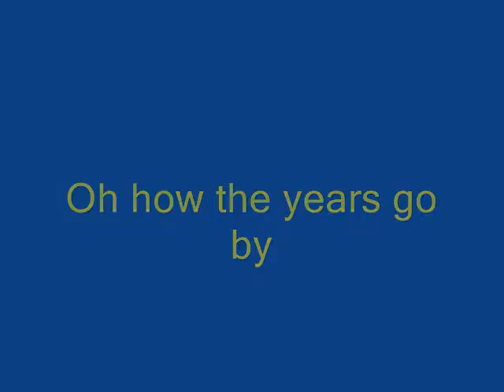Degrassi 0001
The Best of Degrassi:  I really like watching this show. Because the  elpisodes that show real life everyday things that goes on in peoples life. I honestly like watching show that that has things that is going on in today life. Pretty any show that has action scence that make you want to watch it again. Nothing Corny. So I hope you enjoy this picture slide show of degrassi.